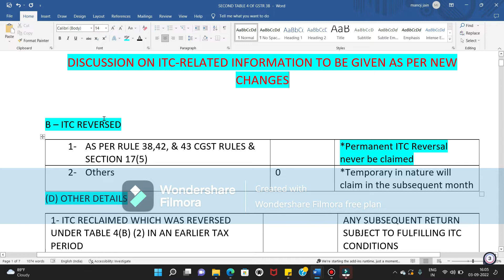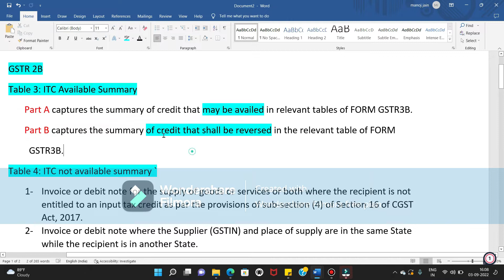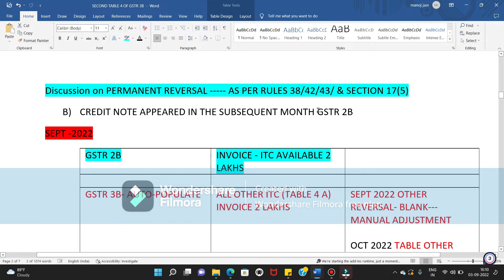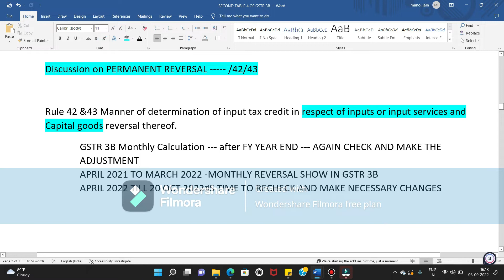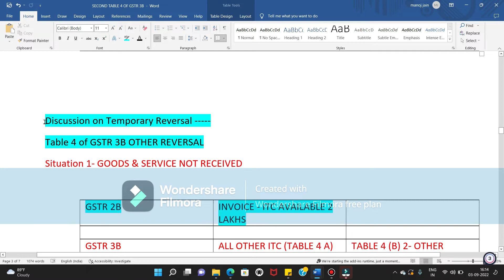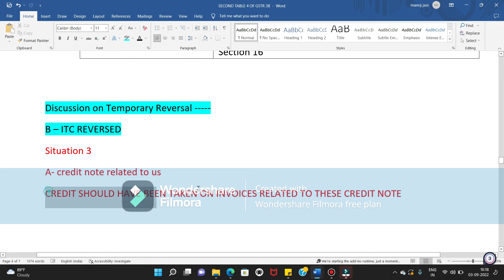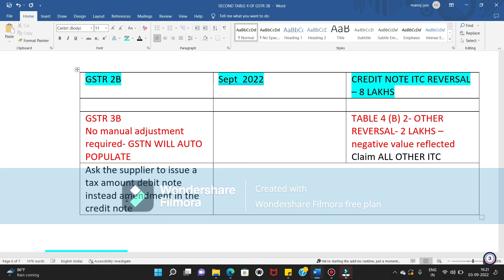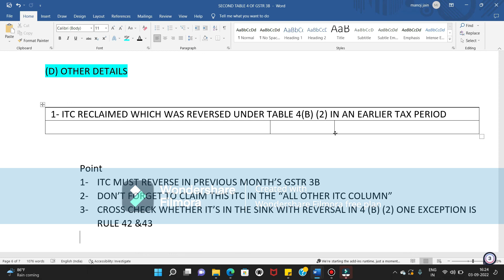EXAMPLE के साथ समजे NEW GSTR 3B ITC RELATED INFORM कैसे फाइल करना है / / TABLE 4 OF GST CHANGES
GSTR 3B TABLE 4 CHANGES / WHOM/WHERE/WHOSE /WHICH/ HOW#CAMANOJJAIN